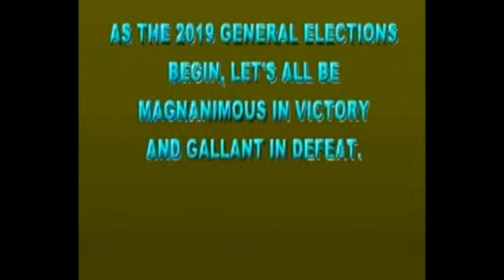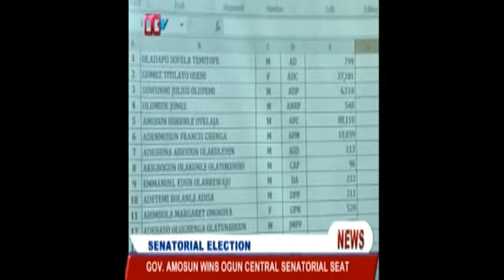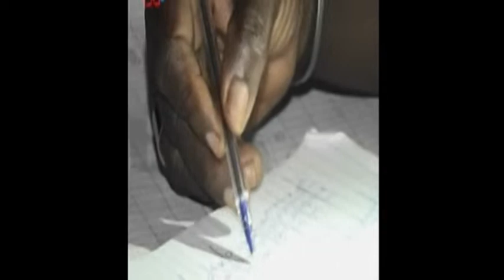OGTV NEWS 25TH FEBRUARY, 2019